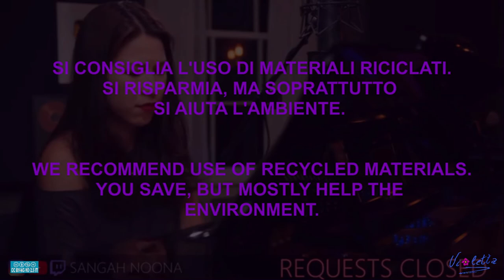PITTURA ACCADEMICA - FIGURA - TESTA FEMMINILE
Terzo appuntamento della serie di esercizi con la pittura di tipo Accademico. Questo esercizio riguarda la figura e in particolare uno studio di Testa Femminile. Sono pitture che ci aiutano nella padronanza dell'uso del colore da stendere sulla tela e nella omogeneità della forma.
In questo video vedremo come affrontare in breve tempo una composizione artistica...pennello a 45% e mi raccomando postate i vostri lavori in commento.

Buona visione e. buon lavoro!!!